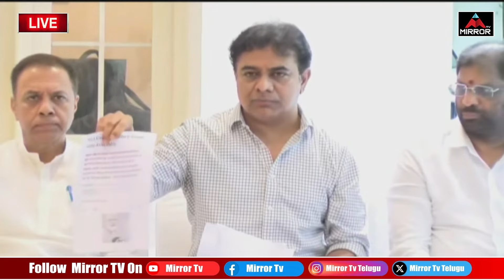ఎవ్వరినీ వదిలేది లేదు..| KTR Warning To CM Revanth Reddy & Rahul Gandhi | KTR Press Meet Delhi |MT